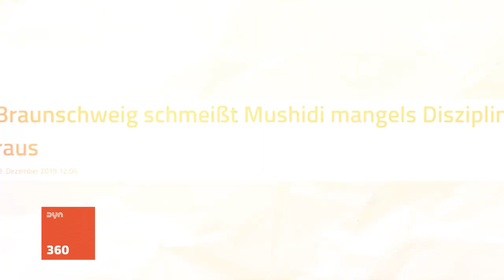Dyn 360 mit Kostja Mushidi - Teil 1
TOUGH TIMES 😤🏀

Kostja Mushidi Jr. berichtet in Dyn360 über die Höhen und Tiefen seiner Basketball-Karriere. Wer ganz unten war, weiß es ganz oben zu schätzen! Wie er es wieder zurückgeschafft hat, welche Stolpersteine ihm in den Weg gelegt wurden und wofür er heute dankbar ist, erzählt er Paul Gudde im Interview. 🎙️

🔴 Willkommen bei Dyn Sports - Deiner Quelle für spannende Live-Sportübertragungen und exklusive Inhalte!

🎉 Mit Dyn Sports bekommen Sportfans ab Sommer 2023 ein neues Zuhause. Dyn Sports ist die neue Streaming-Plattform für die Live-Übertragung und Highlight-Berichterstattung aller Spiele der LIQUI MOLY Handball-Bundesliga, 2. Handball-Bundesliga, DHB Pokal, Handball Bundesliga Frauen, EHF Champions League und EHF European League sowie der easyCredit Basketball Bundesliga, Basketball Champions League, der Volleyball Bundesliga der Männer und Frauen, sowie der Tischtennis Bundesliga und der Hockey Bundesliga. Unser Ziel: Mit echter Leidenschaft jeden Tag noch mehr Menschen für den Sport zu begeistern.

📺 Schalte ein, um:

- Live-Übertragungen von in bester Qualität zu genießen

🚀 Möchtest du noch tiefer in die Welt des Sports eintauchen? Jetzt registrieren

💬 Wir freuen uns darauf, deine Leidenschaft für Sport zu teilen und gemeinsam unvergessliche Momente zu erleben.

📢 Folge uns auch auf Facebook und Instagram für noch mehr spannende Updates und Einblicke.

👉 Facebook.com/dynbasketball
👉 Instagram.com/dynbasketball